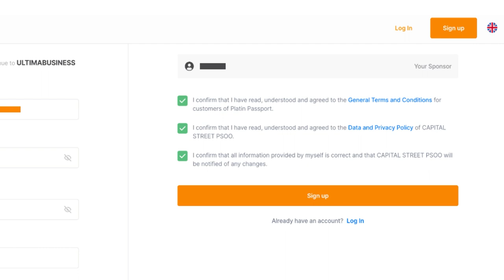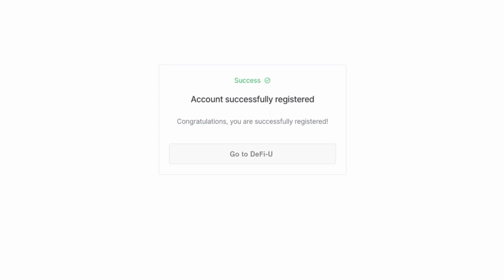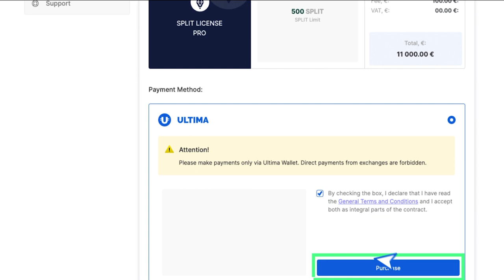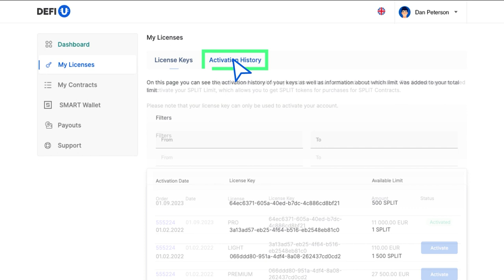Как зарегистрироваться на сайте DeFi-U и купить сплит-лицензию?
В этой инструкции мы расскажем вам, как зарегистрироваться на сайте DeFi-U и купить сплит-лицензию.